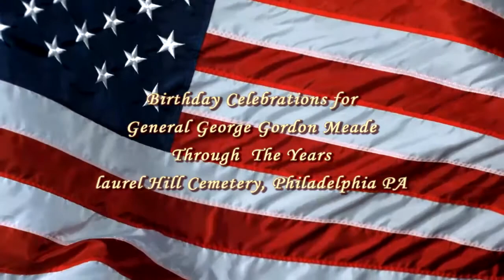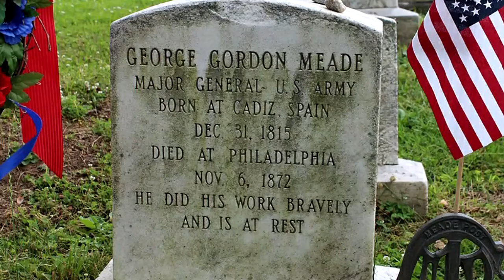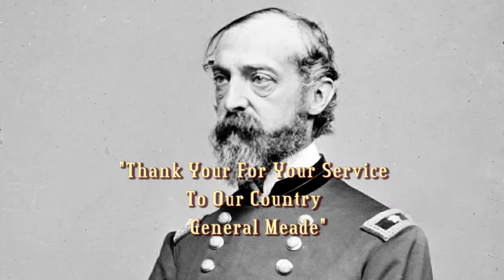General Meade Birthday Ceremonies, Laurel Hill Cemetery, Philadelphia, PA